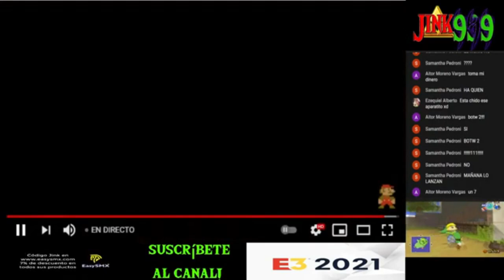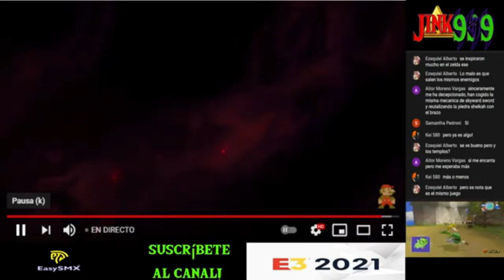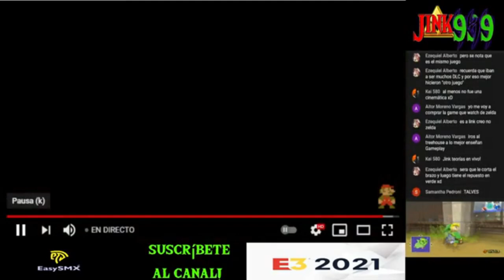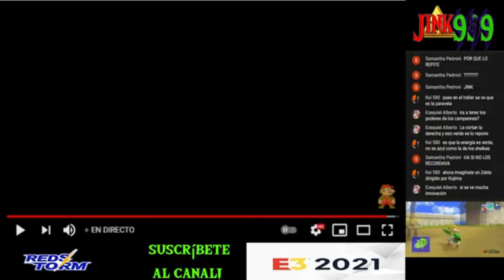ANÁLISIS FRAME A FRAME DEL NUEVO TRAILER DE LA SECUELA DE ZELDA BREATH OF THE WILD - JINK999 - E3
analisis botw 2
🎧Mis cascos gaming 7.1 V07W

0:00 inicio
0:20 primer análisis
7:30 segundo análisis más detallado